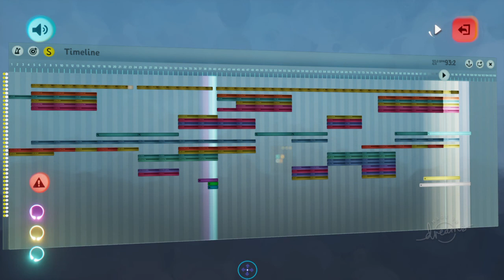Dreams™_ps4 music track ( floor pounder )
Floor pounder